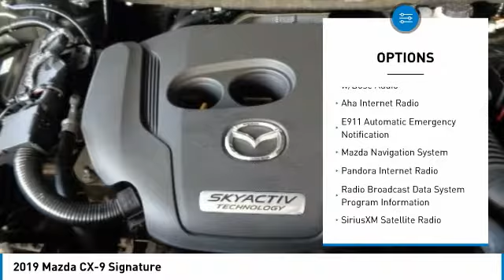2019 Mazda CX-9 2019 Mazda CX-9 Signature FOR SALE in Salinas, CA Z2697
Cardinale Mazda
500 Auto Center Circle

Price includes:  500 - Customer Cash. Exp. 12/03/2018   Machine Gray 2019 Mazda CX-9 Signature AWD 6-Speed Automatic 2.5L 4-Cylinder Turbocharged AWD.  We develop outstanding relationships where everyone wins! We are happy to send you a personalized video of any of our new and used cars, trucks or SUV s. Just call, text or email and ask. Recent Arrival! 20/26 City/Highway MPG  Vehicle price and availability are subject to change without notice.